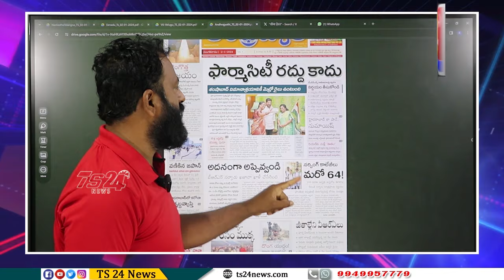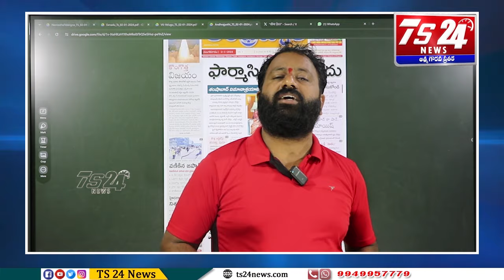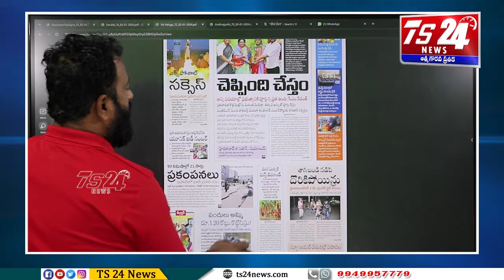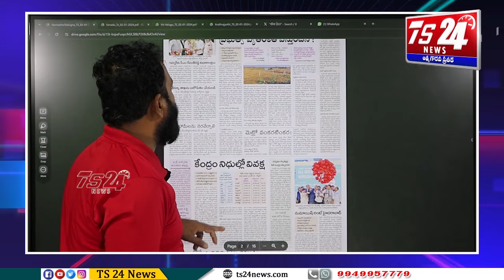ప్రజా ప్రయోజనాలు కాదు,నీ సొంత ప్రయోజనాలు....అషామాషి కాదు లక్షలాది మంది యువత భవిష్యత్తు|TS24 News